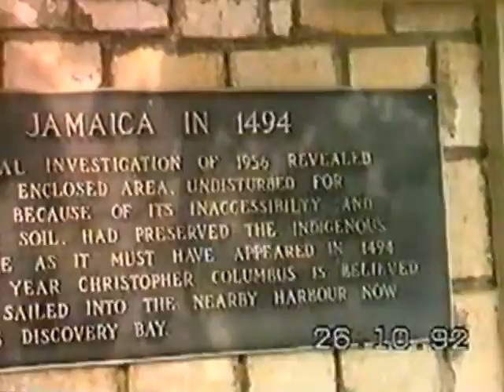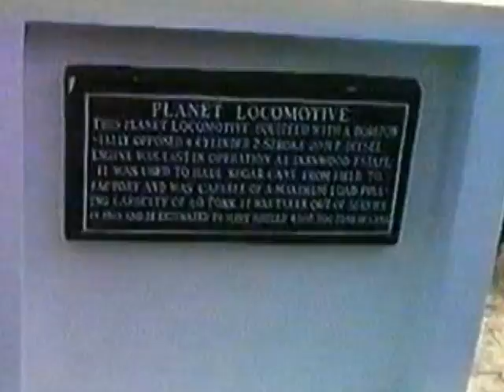1992 Montego BayJamaica26 10 Ausflug Ocho Rios, Discovery Bay, MS Zenith Crash 04022013 112752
Az Ocho Rios Ausflug nagy attrakciója a Dunn´s River Falls, ami egy bejárható vizesés, ami a tengerbe folyik.Az egyik Bond filmben is látható.